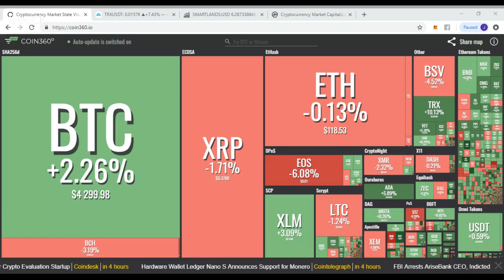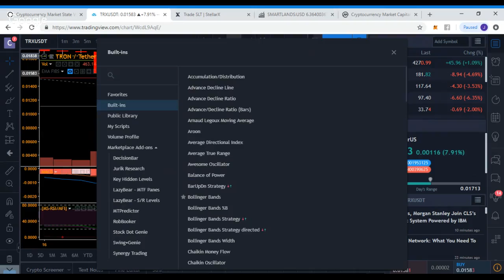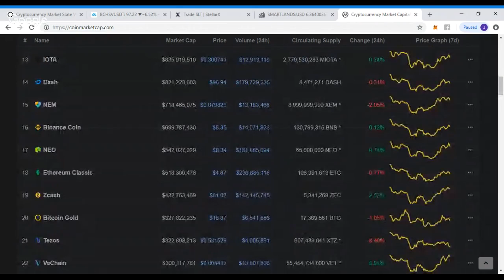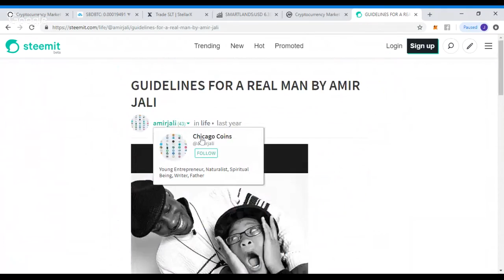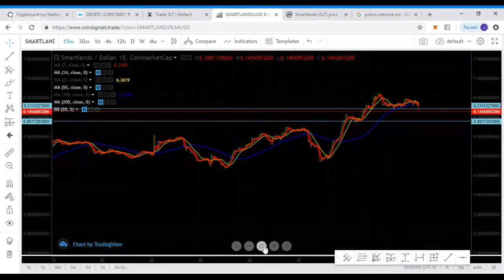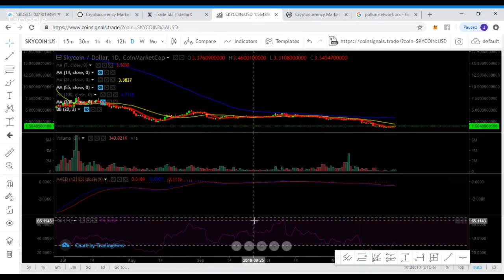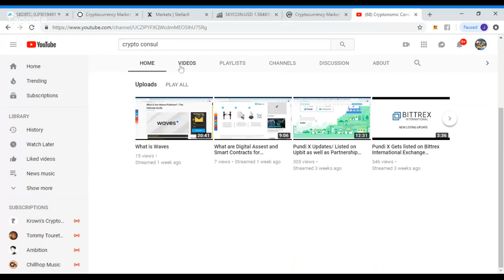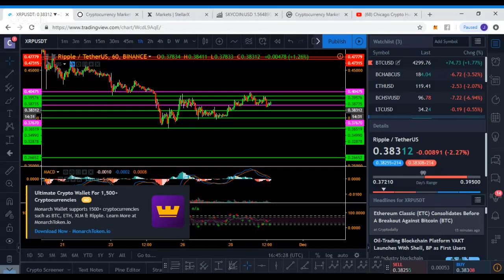Coffee and Crypto with the Bitcoin Bllock Bully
Great Rising Crypto Family
Lets take a look at the Crypto Market for Thursday Nov 29, 2018

FollowFollow me on Steemit I follow back comment upvote and resteem

Signup for coinbase and get $10 off your 1st $100 using my code

BTC
3Fv9S1anRjfLLNFPsoTzorrkKwqSUrEL5N

Waves
3PHvR94MbzwG7wLFYgzu4NPRs99ZJvPoTQb

BCH
qqmpnl9uax6gjvl9kcnzdj30zyhzhww6cycn6735l7

ETH
0x0F53B674E8378Abffa9989daB94A0d972f2Ec3a5

LTC
MAaBLsz37kDVZeypK7sHmNybVDNeSpjBoH

NPXS
0xf2506b974758fa793d09bc742720a4f179d3eeab

Peace Power

The risk of loss in investing/trading cryptocurrencies can be substantial. You should therefore carefully consider whether such investing/trading is suitable for you in light of your financial condition. Cryptocurrency trading and or investing is speculative, involves a high degree of risk, and is designed only for sophisticated investors who are able to bear the loss of more than their entire investment. Past performance is not necessarily indicative of future performance